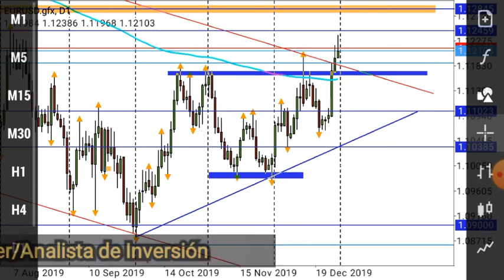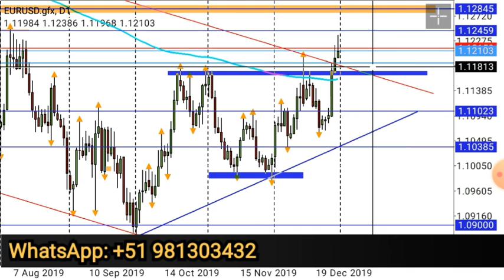EURUSD Probabilidades de Inversión 2020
En este último video del 2019 hago un análisis de Inversión del